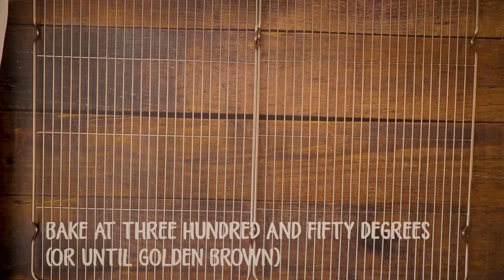𝐇𝐎𝐖 𝐓𝐎 𝐌𝐀𝐊𝐄 𝐇𝐎𝐋𝐈𝐃𝐀𝐘 𝐂𝐎𝐎𝐊𝐈𝐄𝐒| 𝐂𝐑𝐄𝐎𝐋𝐄 𝐂𝐀𝐉𝐔𝐍 𝐅𝐑𝐔𝐈𝐓𝐂𝐀𝐊𝐄 𝐂𝐎𝐎𝐊𝐈𝐄𝐒| 𝐂𝐑𝐄𝐎𝐋𝐄 𝐂𝐀𝐉𝐔𝐍 𝐃𝐄𝐋𝐈𝐂𝐈𝐎𝐔𝐒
This is an easy recipe for old fashioned CREOLE CAJUN FRUITCAKE COOKIES also known as HOLIDAY COOKIES. These cookies are much less dense than a traditional fruitcake. But, they are big on flavor. Give them a try and make a new holiday tradition. Candied fruit (pineapple, red cherries and green cherries), pecans, walnuts, and holiday spices makes a cookie that Santa, family and visitors will love.  Fill a festive, embossed tin full of these cookies and give them as gifts during the holiday season.

Give our fruitcake cookies a try…Your family, friends and guest will definitely enjoy this good luvin from the oven creation! And always remember, when you mix a lil’ bit of Creole with a lil’ bit of Cajun, dat’s good eatin’.

Joyeux Noël, Merry Christmas, Happy Hanukkah, Feliz Navidad, Maligayang Pasko, Chúc Giáng sinh an lành, Shèngdàn jié kuàilè, Buon Natale 2019!!

Visit and follow @thecreoljuncontessas

INGREDIENTS:
3 cups all purpose flour
1 teaspoon baking powder
1/2 teaspoon baking soda
1/2 teaspoon salt
1/2 teaspoon ground all spice
1 teaspoon ground cinnamon
1/2 teaspoon ground cloves
1 teaspoon nutmeg
2 sticks salted butter
1 teaspoon vanilla extract
1/2 cup buttermilk
1 cup candied red cherries
1 cup candied green cherries
1 cup candied pineapple
1 cup chopped pecans or pecan pieces
1 cup chopped walnuts or walnut pieces